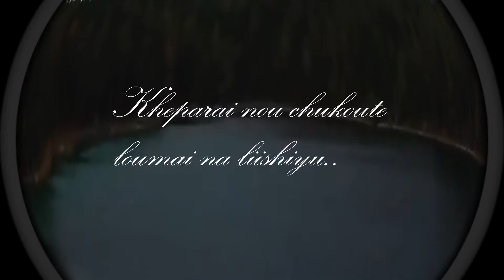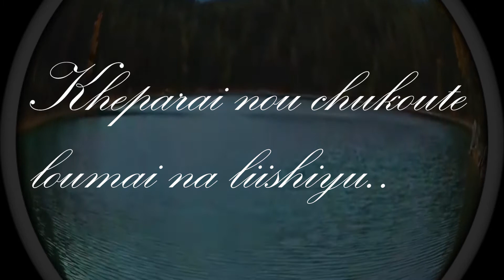Lunii Justin-Liishi Lere (lyrics) | Poumai love song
Artist: Lunii Justin
Liishi Lere From Liishi Robai